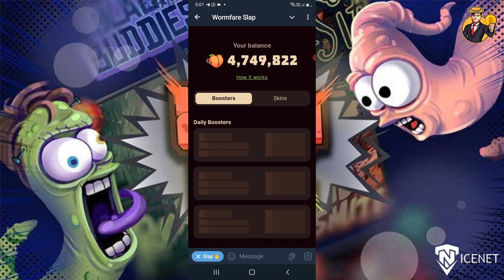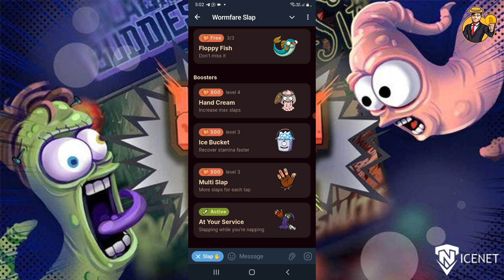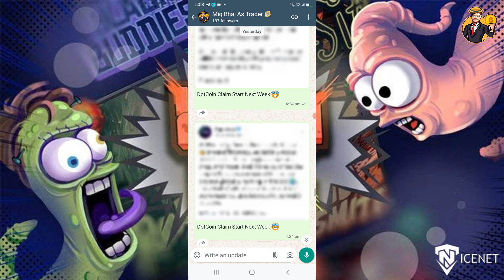Warmfare Slap Mining - Warmfare Slap Wallet Connect - Warmfare Slap Update - Warmfare Airdrop - WOFR